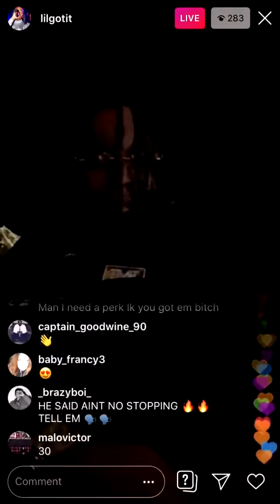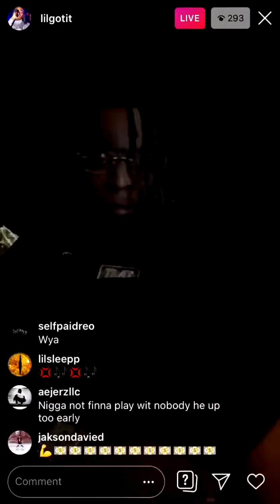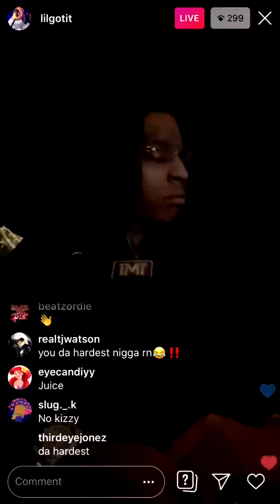Lil Gotit - Apartments (Snippet)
Found In A Twitter Thread